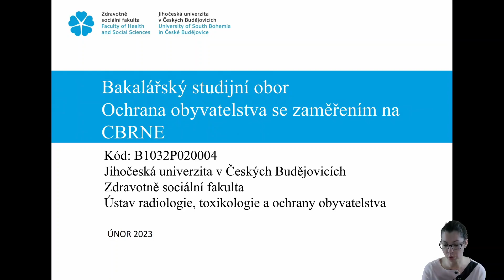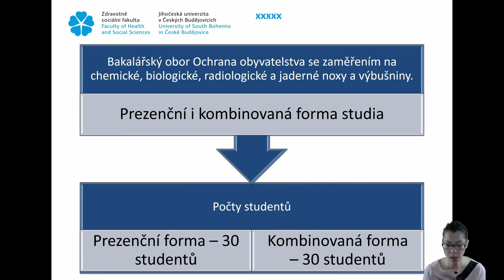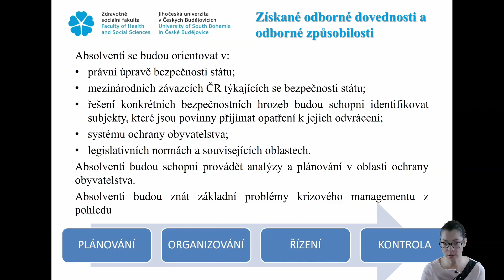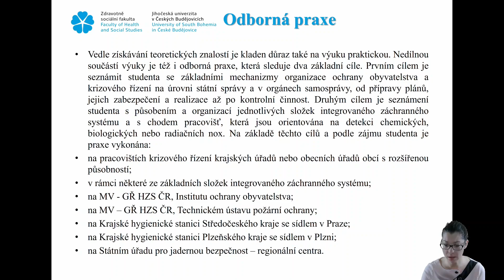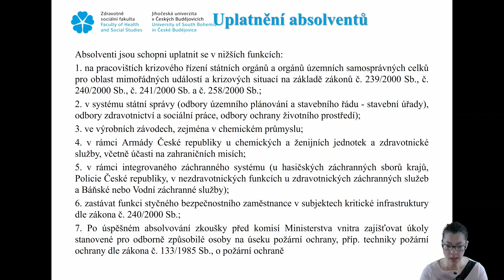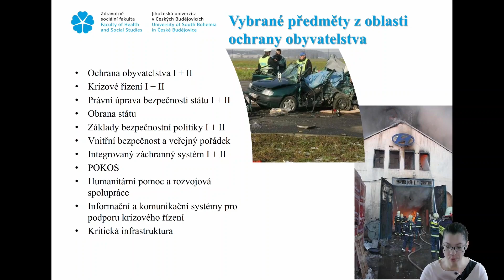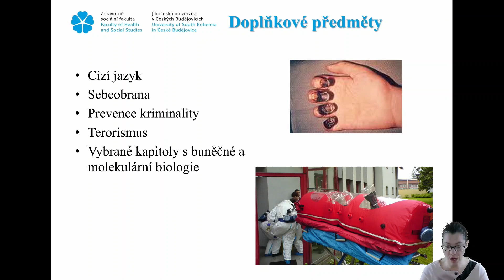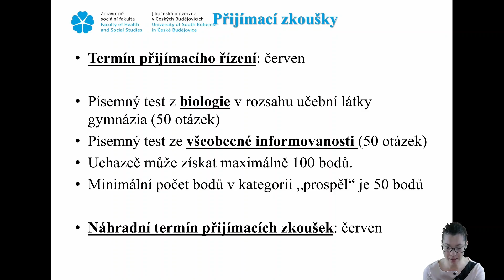Ochrana obyvatelstva se zaměřením na CBRNE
Studijní program Ochrana obyvatelstva se zaměřením na CBRNE (chemické, biologické, radiologické a jaderné noxy a výbušniny) připravuje studenty pro orgány státní správy a samosprávy - pracoviště krizového řízení, případně další odbory, pro pracoviště průmyslových podniků zabývající se detekcí jednotlivých nox. Absolvent studijního programu získá potřebné znalosti o příčinách, prevenci, způsobech řešení a následcích mimořádných událostí a krizových situací vzniklých v důsledku přírodních, technických, ekonomických či společenských událostí. Pozornost je rovněž věnována přípravě studentů na řešení následků havárií způsobených radiačními, radiologickými, chemickými a biologickými faktory, včetně jejich dopadů na lidský organismus, flóru a faunu, a možnostem jejich detekce a způsobů prevence.
Dnešní svět skýtá různá nebezpečí. S měnícím se klimatem můžeme pozorovat stále častější živelní pohromy se stále většími následky. Přibývá průmyslových závodů provozujících nebezpečné škodliviny, houstne doprava těchto látek. S tím logicky narůstá počet různých havárií. Hrozba terorismu je stále reálnější, jakož i další možná ohrožení, na která musí naše společnost reagovat. Z těchto důvodů bude po odbornících schopných zpracovávat plány na řešení těchto situací a tyto situace řešit stále větší poptávka. Zdrojem odborníků pro řešení těchto událostí jsou absolventi bakalářského studia studijního programu "Ochrana obyvatelstva se zaměřením na CBRNE".